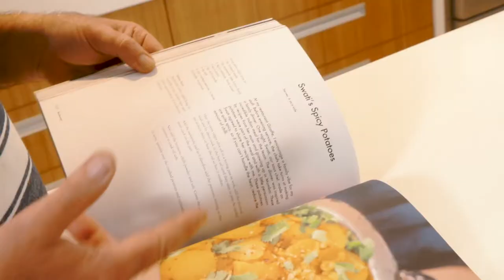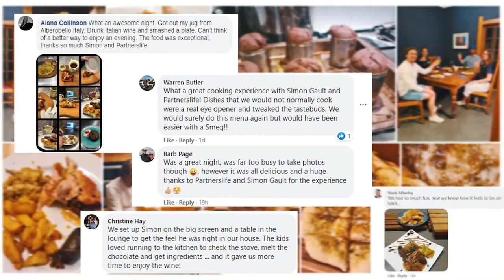Chef Simon Gault Promo for Live Cooking👨‍🍳🍴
Let Simon take your Clients, Customers, Staff, Members, and more on an exquisite culinary journey, culminating in a delicious 4-course dinner for everyone to enjoy.

Simon and his team will arrange everything - The event will be delivered via private Zoom link, and hampers will be delivered directly to the door of everyone participating. There's even a prize for the best event pictures.

Get everyone involved - Create a community spirit. 🍽️🎉🏆

Experience the joy of cooking together, sharing stories, and creating memories, all from the comfort of your own home. Let's embark on this culinary adventure together!

👨‍🍳 *Explore Simon Gault Home Cuisine kitchenware range* ,👇 now available at Briscoes! 🛍️

Explore Simon's culinary world on his official website and try out some delicious recipes from Simon Deli! 📚👨‍🍳